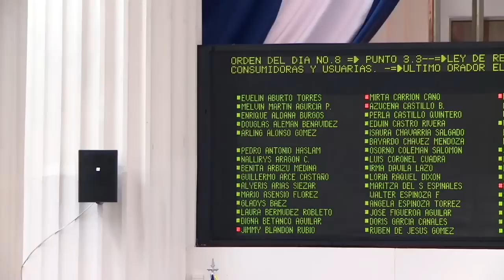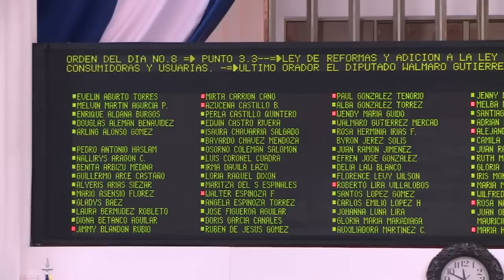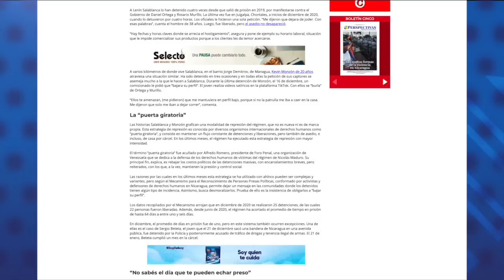Félix Maradiaga será candidato presidencial por la UNAB para la unidad opositora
Este es el reporte de las noticias para este 9 de febrero de 2021:
- Félix Maradiaga será candidato presidencial por la UNAB
- Entra en vigencia la ley de defensa de los sancionados
.- EE. UU: “Ortega está conduciendo a Nicaragua hacia la dictadura”
- ECONOMÍA | Ganadería en primer lugar, café cae 10%, frijol en exportaciones agrícolas
- La receta lucrativa de la covid-19 en Nicaragua.

En nuestro sitio confidencial.com.ni les invitamos a leer el trabajo Encarcelar, amenazar y soltar: la nueva estrategia de represión. Entérese cómo funciona la llamada “puerta giratoria” en Nicaragua, una estrategia de represión impuesta por el régimen Ortega Murillo que pretende bajar los costos políticos de las detenciones masivas, con encarcelamientos breves, pero reiterados, con los que, a la vez, mantienen la presión y control social entre la ciudadanía opositora.